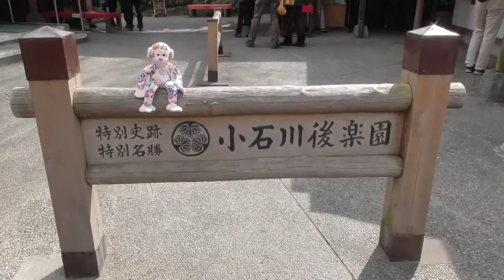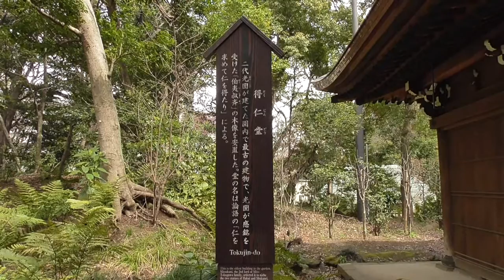Koishikawa Kourakuen Garden in Tokyo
Koishikawa Kourakuen is the garden in Tokyo.